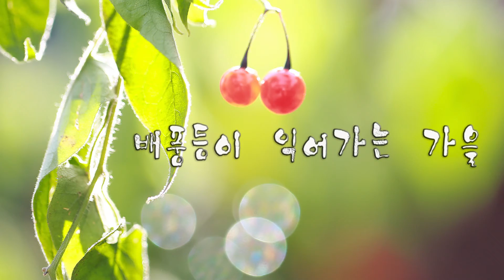배풍등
가을이 오면 빨갛고 조그만 열매 배풍등이 익어갑니다.
겨울이 오면 빨간 열매에 하얀 눈이 소복히 쌓입니다.